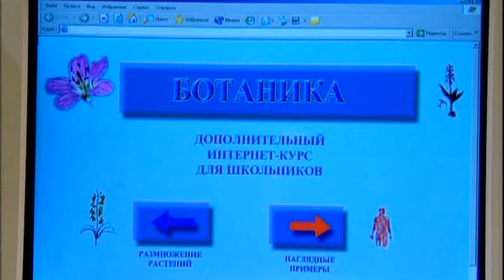Городок -"Женщины городка"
В некоторых случаях слово «женщина» используется вне зависимости от возраста, например в выражении «права женщин». Главным героям удается воплотить самые разные истории, которые всегда излучают море позитива и невероятного солнечного настроения. это юмор на все времена. Он учит нас смеяться над собой и сопереживать тем, кого высмеивают.  Подходит для просмотра в кругу семьи.Материал предоставлен в ознакомительных целях.